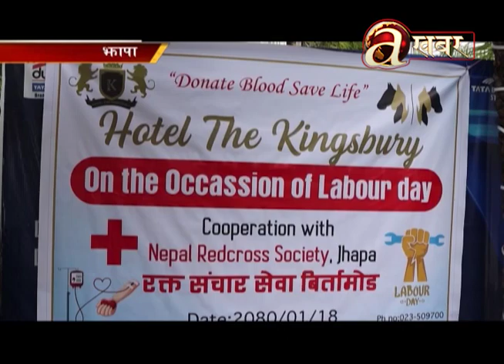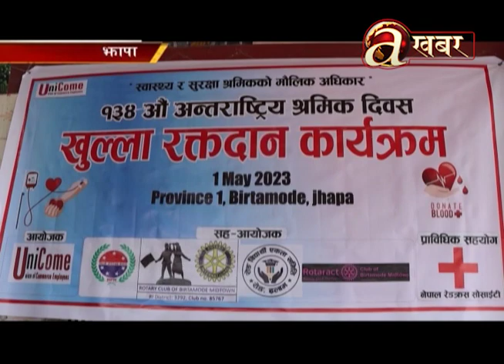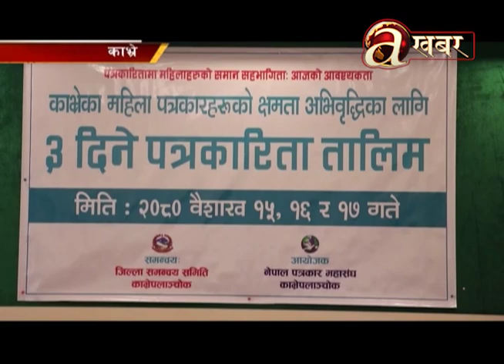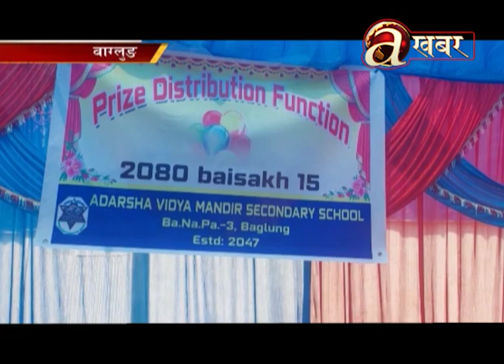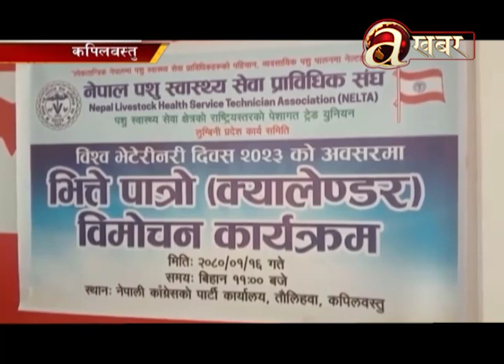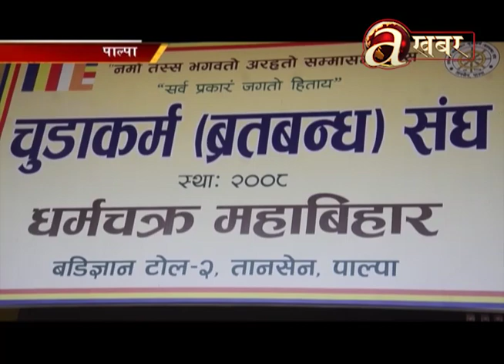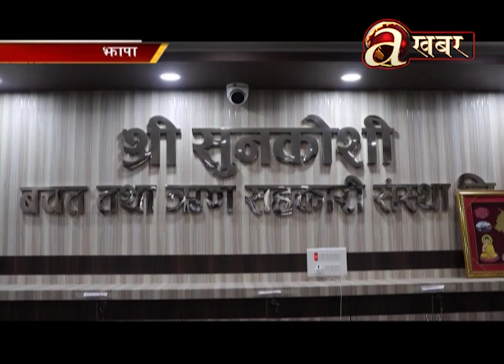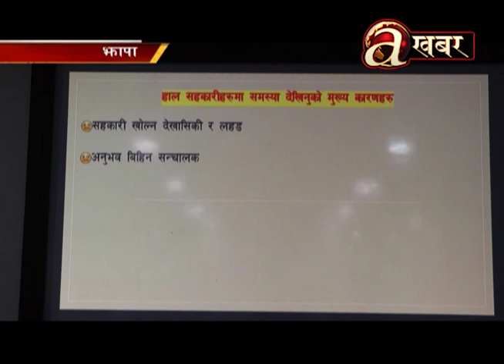Avenues @ Desh Ma Aaja - 02.05.23